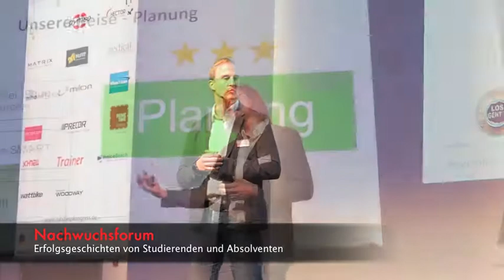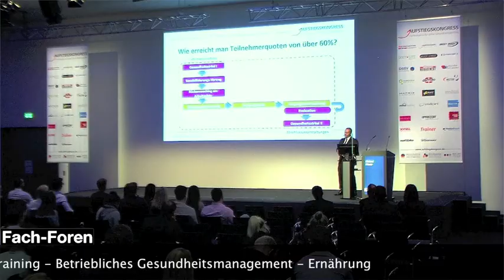Aufstiegskongress 2017 - Trailer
Verschaffen Sie sich einen ersten Eindruck des offenen Fachkongresses der Zukunftsbranche Prävention, Fitness, Sport und Gesundheit anhand von Impressionen vergangener Veranstaltungen.